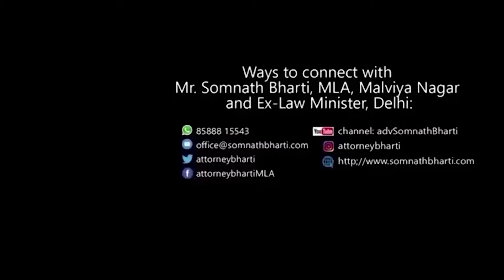भाजपा पार्षद की कारिस्तानी, खुद जनता की जुबानी, जनता ने AAP को एमसीडी में भी लाने की ठानी!